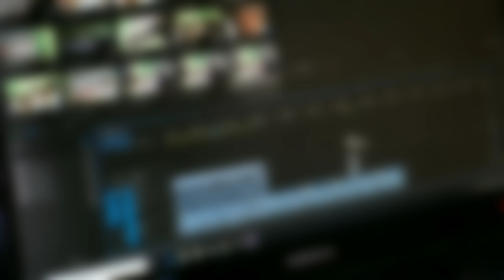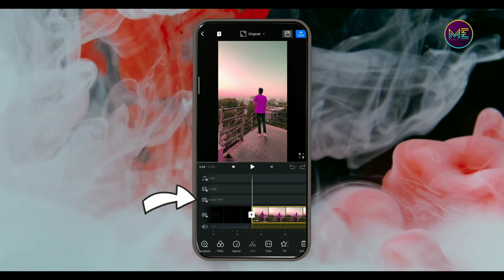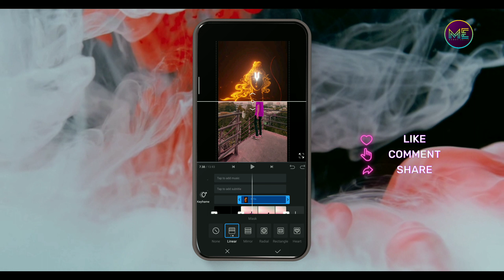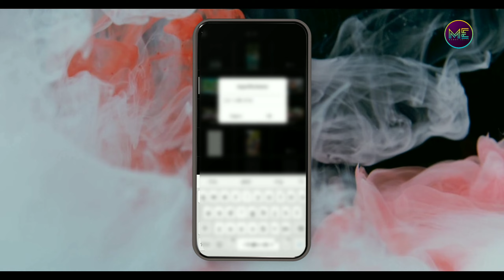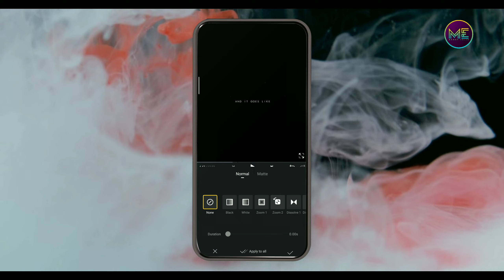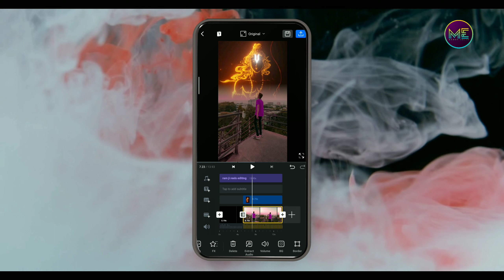Close My Eyes X Aatma Raama Viral Reels Editing || Instagram Trending Reels Tutorial || Mandy Edits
Dm📨 on Instagram For Reels Editing

All the Pictures / Animation / Transaction / Effect shown in this video belongs to the respected owners and not us. We are not the owner of any picture / animation / transaction / effect shown in this video.